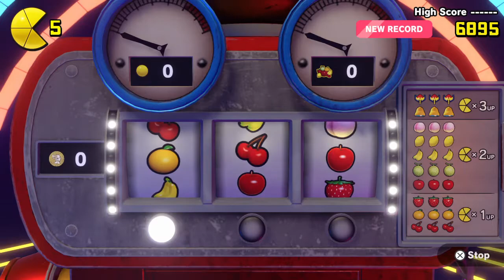PAC-MAN WORLD Re-PAC - Reviving My Childhood Adventure!